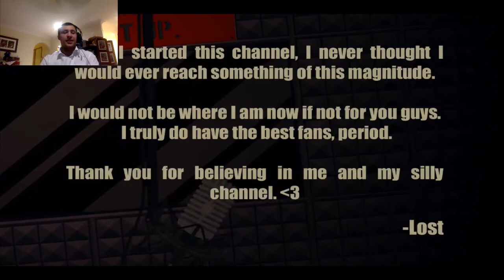My Little Fanfic: Bloopers are Life by TheLostNarrator (Reaction)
Hey guys!!!
Hope you guys enjoyed my reaction to My Little Fanfic: Bloopers are Life by The Lost Narrator

Send me a reaction video request via email so that I'll be able to react to it